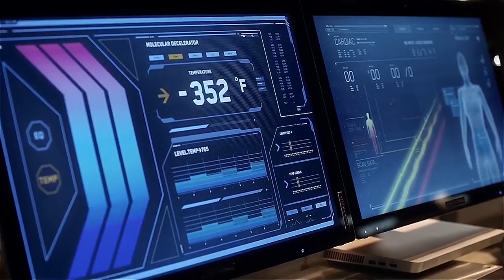Let It Go Caitlin Snow